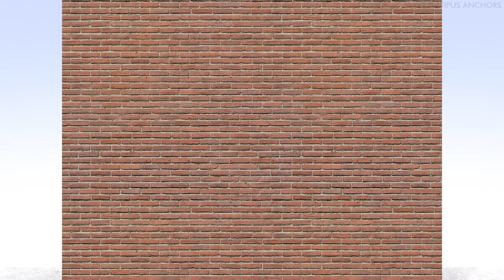Platipus G-WALL Modular Living Wall System - Multi Panel Installation Guide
Every garden, no matter how small, has some vertical space, be it a wall or other suitable structure, that is perfect for populating with plants. The Platipus G-WALL® Living Wall is an easy to install modular system that will allow even the most inexperienced gardener to transform bare boundaries or spaces into vibrant colourful green walls and vertical gardens.

Key Benefits of our Green Wall System:

- Perfect for indoor and outdoor vertical gardens
- Quick to assemble and install using basic tools
- Modular living wall can be easily expanded (vertically & horizontally)
- Sealed cells protect walls and structures from damp
- Cell temperature is regulated through good airflow
- 25 x 25cm cell allows for greater design possibilities
- Pocket ‘drip through’ slots help supply water to all plants
- Integrated clips allow for standard irrigation systems to be added (optional)
- Ideal for flowers, ferns, sedums, evergreens, herbs, grasses & trailing plants
- Superior 20 year design life